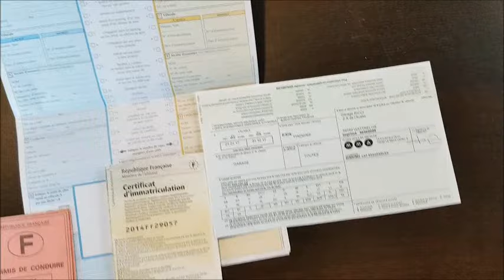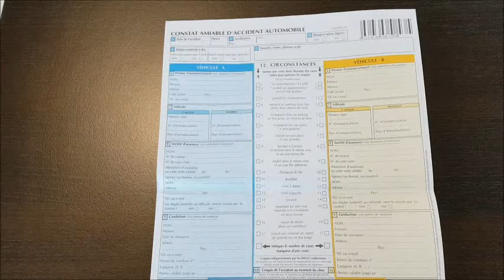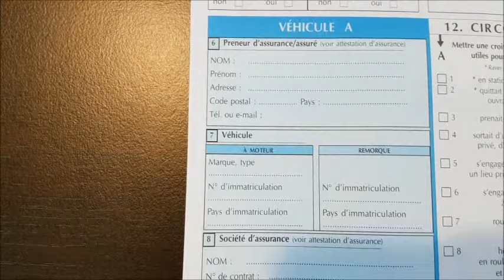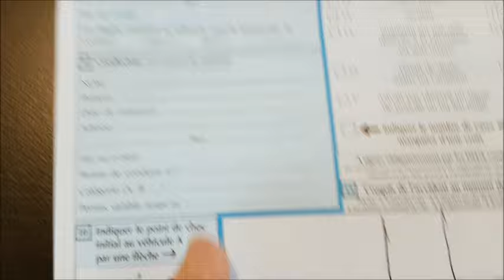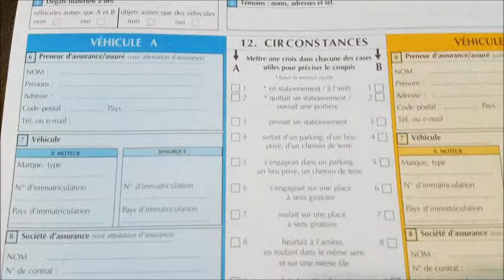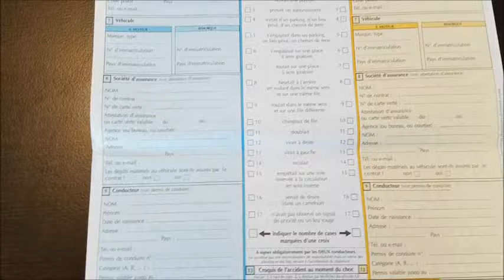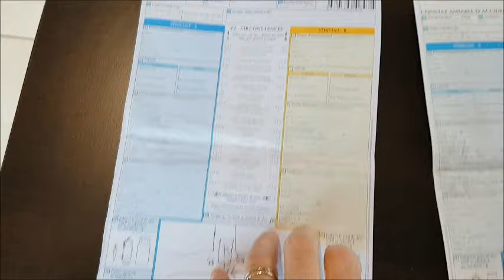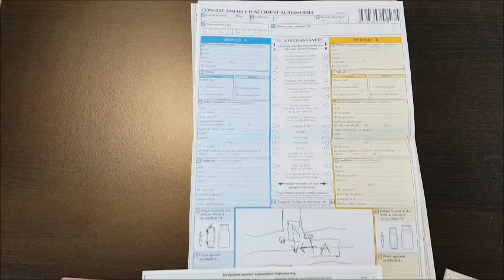REMPLIR UN CONSTAT AMIABLE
En cas d’accident, le constat amiable, qui a une valeur juridique, permet de décrire les circonstances et de déterminer les dommages et la responsabilité des conducteurs. Il permet aussi d’obtenir rapidement et simplement  votre prise en charge.